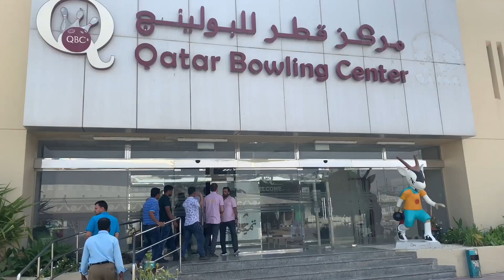Qatar bowling center| Bowling competition | Plaza Hollandi staff party 2020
This video is an interesting part of the staff party held by the Plaza Hollandi staff at qatar bowling  Center.

qatar bowling center booking
Al Bidda, Near Mannai Round About، Doha-Qatar